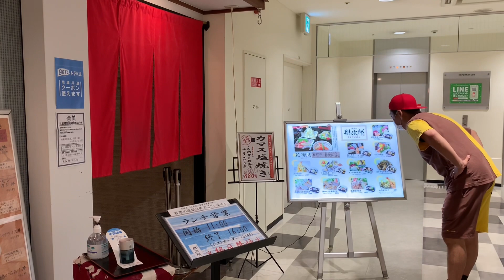【長崎駅】アミュプラザ長崎あるある【AMU PLAZA NAGASAKI】